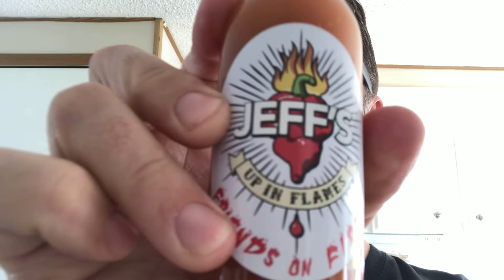Jeffs.Up.In.Flames Exclusive Friends On Fire hot sauce 🔥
I review a one of a kind sauce from a hot sauce hobbyist who is local to me
In Vancouver, BC